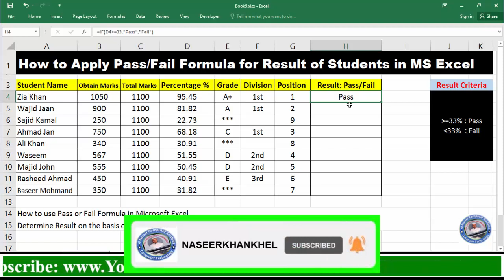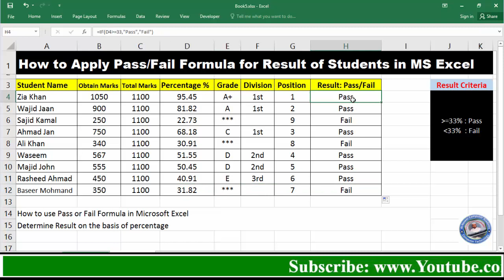Result Formula | Pass Fail Formula in Excel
How to Apply Result Formula (Pass/Fail) in Microsoft Excel
In this video you will learn how to find student result Pass or Fail
using IF formula to find students result according to percentage
if percentage is greater than or equal to 33% result is Pass otherwise Fail.
=IF(percentage% greater than or = 33,"Pass","Fail")

How to Find Position of Student in Class with Excel

Thanks